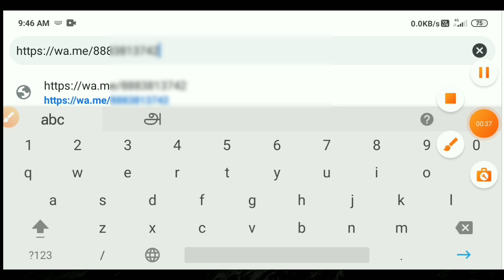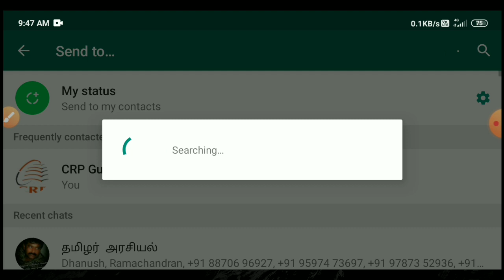how to sent whatsapp message without saving number | whatsapp new update tamil | Tricky world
This video shows how to send whatsapp message without adding contact

By
Tricky world